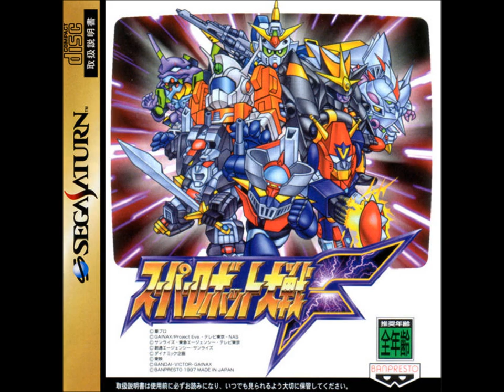SRW F/F Final (SS) - Valsion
Original BGM. Theme of Bian Zoldark and the Valsion.